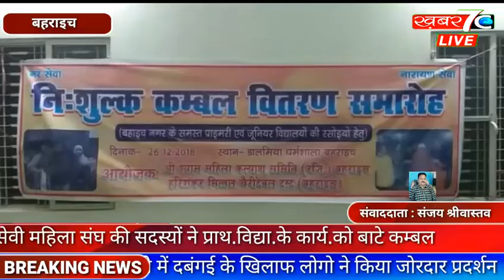बहराइच: समाजसेवी महिला संघ की सदस्यो ने प्राईमरी एवं जूनियर विद्यालयो के कर्मचारियों को बाटे कम्बल